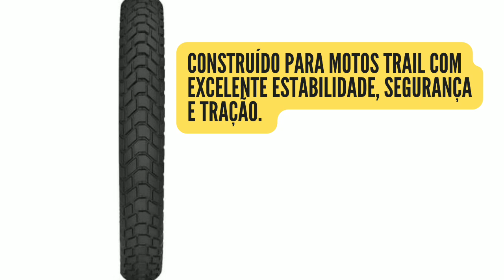PNEU TECHNIC ARO 21 PARA MOTO XRE300.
Pneu Moto Xre 300 Technic Aro 21 90/90-21 54s Dianteiro T&C
Aplicação

HONDA

XRE 300 ADVENTURE FLEX 2017

XRE 300 RALLY FLEX 2014 até 2017

XRE 300/ 300 ABS/ FLEX 2010 até 2017

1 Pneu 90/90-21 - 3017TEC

Largura do Pneu
90

Perfil
90

Tipo de Veículo
para Motos

Marca

A TECHNIC é uma empresa 100% brasileira que responde pela fabricação e distribuição nacional dos pneus novos para motocicletas. Investe constantemente na inovação dos produtos e na tecnologia dos processos, tornando os produtos TECHNIC sinônimo de qualidade e tecnologia.

Em busca da excelência, certificação e homologação do Inmetro, atendendo sempre às necessidades do mercado com novos lançamentos.

O Produto

T&C

Construído para motos trail com excelente estabilidade, segurança e tração.

O design da sua banda de rodagem trás conforto, melhor dirigibilidade e uma rodagem silenciosa.

Para uso com câmara de ar.

Indice de velocidade: S (180 Km/h)
Indice de carga: 54 (212 Kg)

Importante

Recomendamos que os produtos sejam instalados por profissionais especializados e não nos responsabilizamos pelo mau uso ou instalação indevida, causando a perda da garantia.

Verifique com os fabricantes do produto e de seus componentes eventuais limitações à utilização de todos os recursos e funcionalidades.

Tempo de garantia: 5 Anos a partir da emissão da nota fiscal por defeito de fabricação.

O consumidor tem o prazo de 7 (sete) dias a contar do ato de recebimento do produto para exercer o seu direito de arrependimento.

Todas as informações divulgadas são de responsabilidade do fabricante/fornecedor.

Alguns veículos podem sair de fábrica com mais de uma medida de pneu.

Por favor, verifique sempre no veículo qual é a medida exata.

ou R$ 181,71 em 2x de R$ 90,86 sem juros

Vendido e entregue por Hipervarejo.